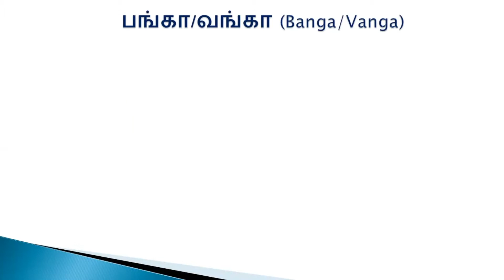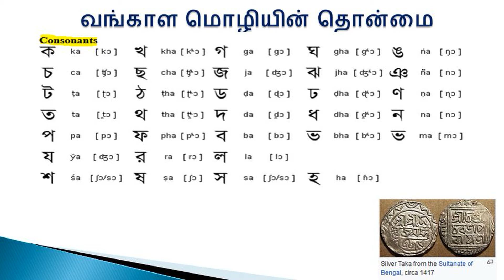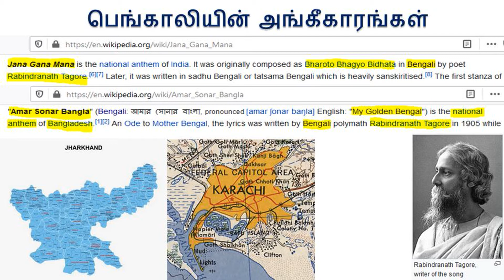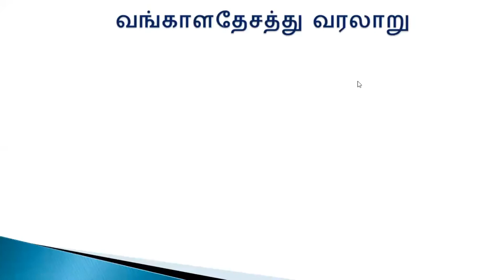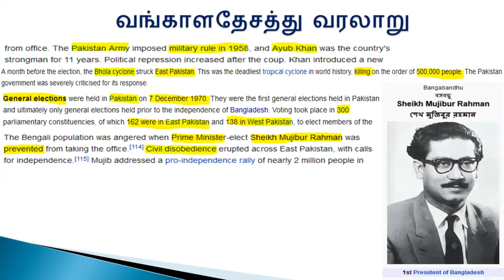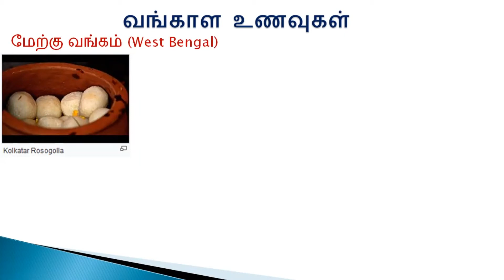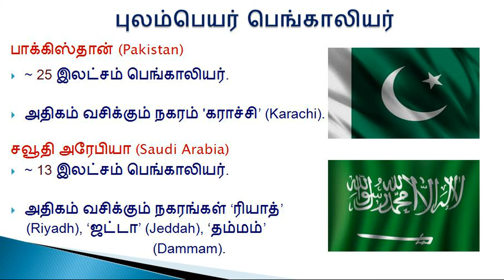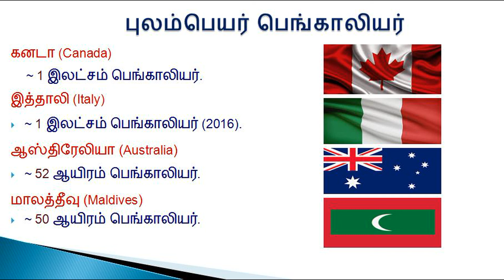மொழிப்பார்வை - பெங்காலி | Tamil | Overview of Bengali Language | Paayiram Aayiram | பாயிரம் ஆயிரம்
வணக்கம். நான் எவ்வி. பெங்காலி மொழியில் உள்ள சிறப்புகள், அங்கீகாரங்கள் மற்றும் புலம்பெயர் பெங்காலியர்கள் பற்றிய முன்னோட்டமே இந்த பதிவு.

This video is about Overview of Bengali which includes Bengali's greatness, Special Status of Bengali and Bengali Diaspora

Payiram Ayiram
பாயிரம் ஆயிரம்
மொழி ஆய்வு
தமிழ் மொழி
Paayiram Aayiram
வங்காள மொழி
National Language
Official Language
West Bengal
Bengali Diaspora
Rabindranath Tagore
Durga Pooja
Tamil etymology
Word origins
Word meanings
Language origin.